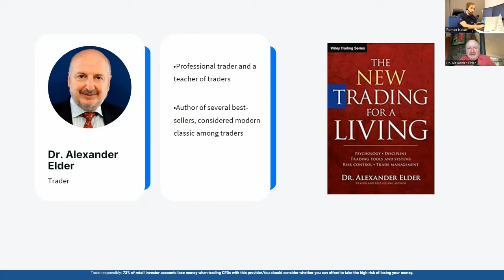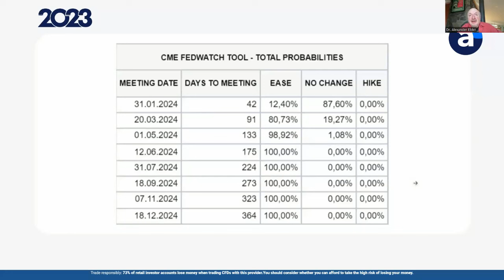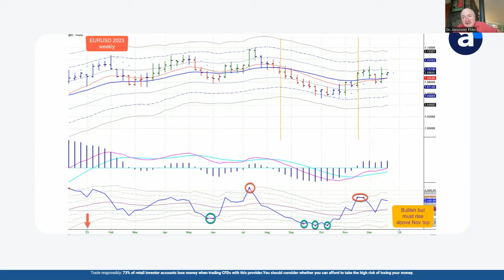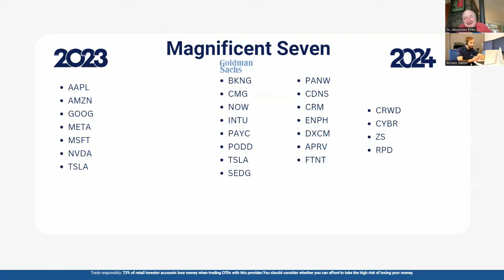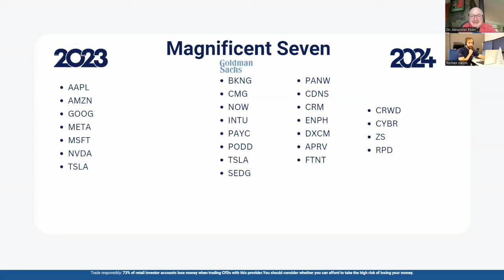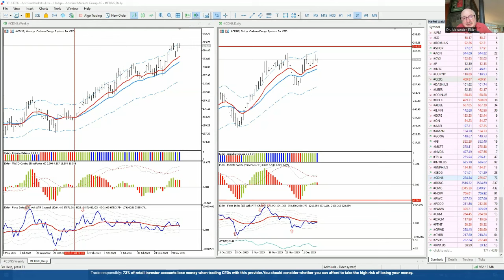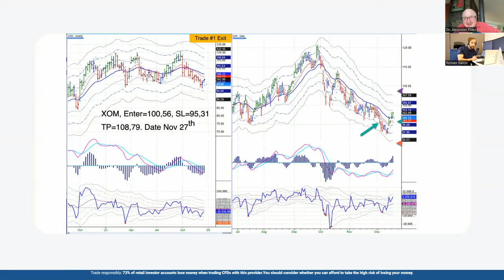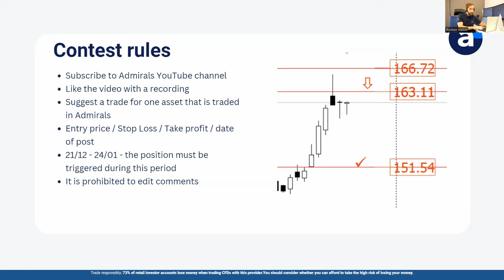Dr Alexander Elder - what to expect in 2024 from markets?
Many traders know Dr. Elder from the book Trading for a Living, which has become a guide to the world of stock trading for many investors. Admirals is pleased to announce the launch of a series of webinars featuring trading legend Dr. Alexander Elder!

By the end of this video, you will have a better understanding about:
✅ How the legendary trader conducts his work
✅ Key trading rules for your strategy
✅ Risk management rules to protect your trades
✅ Up-to-date news that may affect the market

00:00 About Admirals
08:50 Welcome word
12:00 - Dow Jones 30
16:20 - Brent
19:20 - GOLD
21:30 - EURUSD
25:15 - AAPL - Apple
29:50 -  AMZN - Amazon
32:50 - META(FB) - META
35:00 - MSFT - Microsoft
38:06 - NVDA - Nvidia
41:00 - TSLA - Tesla
44:00 - INTU - Intuit Inc
47:00 - EPH - Enphase Energy
50:20 - SEDG - Solaredge Technologies
56:00 -   Trades review
1:08:00 How to get indicators
1:10:30 Contest rules